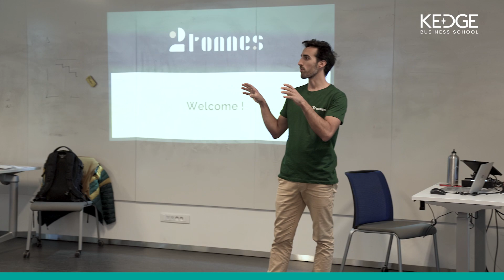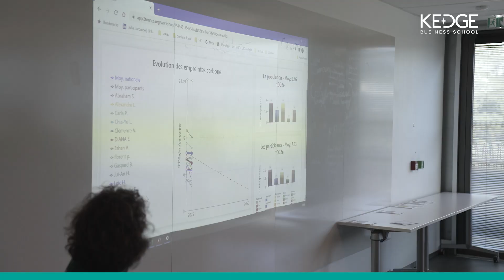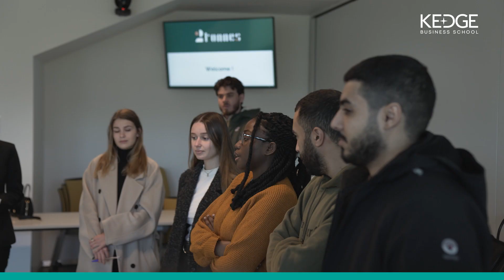Climate Day for MSc programs - 2 tonnes workshop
To accelerate the ecological and social transition and train responsible managers, Kedge deploys Kedge Impakt. 🌍🌱

As part of it: give a common knowledge for all our students on climate change, its impact on society, and the ways to adapt business models to design the worlds of tomorrow within a low carbon economy.

🔎 A concrete example with the Climate Day dedicated to our MSc students, during which they experimented the « 2tonnes » workshop.